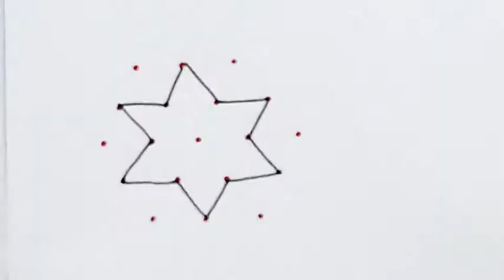5×3 dot kolam designs. Easy rangoli. simple muggulu. Daily use dot kolam.